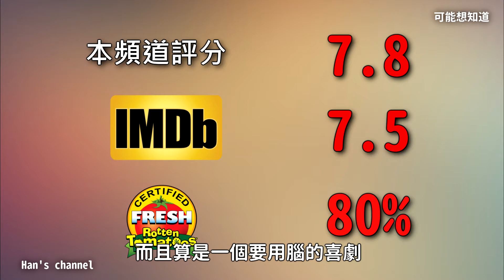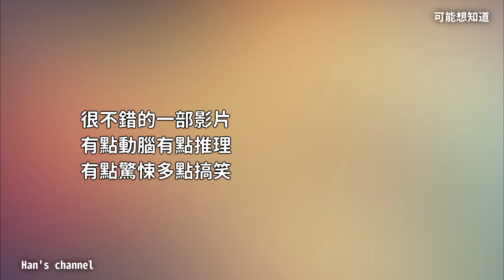遊戲夜殺必死|有雷心得|推薦分數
影片內容01:00後有雷請斟酌觀看！

今天你可能想知道的事情
看看遊戲夜殺必死值不值得進電影院看呢？
廢話不多說，趕緊按下影片播放鍵

影片內容大綱：
1.劇情大綱
2.推薦分數
3.有雷點評心得